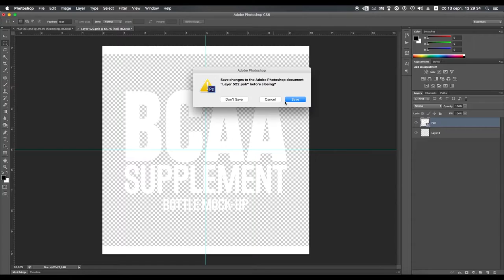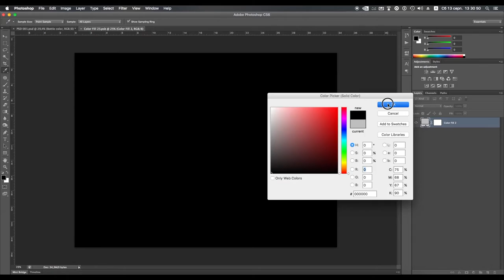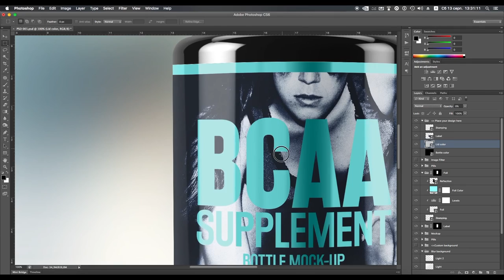Supplement / Medicine Bottle Mock-Up by professorinc Demo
Supplement / Medicine Bottle Mock-Up by professorinc

Coming soon on Envato Elements

Coming soon on Graphicrive